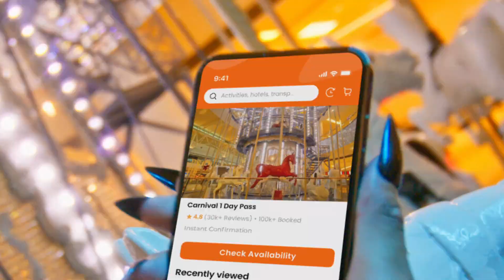REVENGE_KLOOK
Where-wolf ka? Mag-Klook na! 📲✨🧳🛫
Project Title: REVENGE
Client: Klook
Producer: Camille Aragona
Director: Jorel Lising / Anton Puno
Online Editor: GL Leonardo / Beej Mendiola
Colorist: Mikhail Von Asmuth
Offline Editor: Chris Cantos
VFX Artists: Chris Melo / Kim Villas
Post Producer: Majo Tolentino